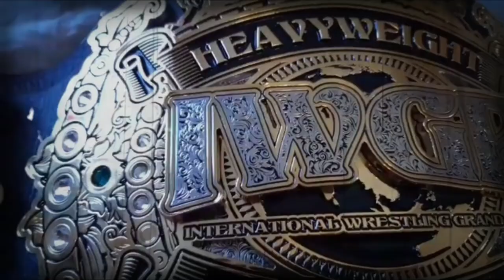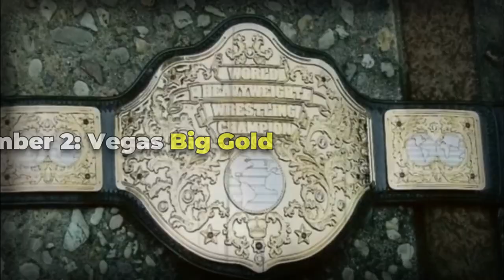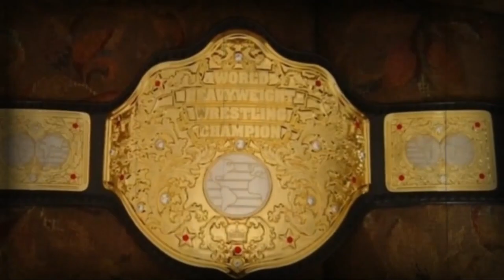SECRETS of Wrestling: The Top 10 Title Belts You've NEVER Seen!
Step into the hidden world of wrestling history with our video on the "SECRETS of Wrestling: The Top 10 Title Belts You've NEVER Seen!" Uncover the rare gems that never made it to the spotlight, from intricate WWE and WCW designs to the legendary Big Gold Belt and the iconic Big Eagle Belt. Join us on this captivating journey as we showcase the unique and lesser-known championship belts that have shaped the wrestling landscape. Whether you're a die-hard fan or a curious observer, this video will reveal a new dimension to wrestling's rich legacy. Tune in now and explore the hidden treasures of wrestling title belts!

Buy the BEST custom made wrestling belts on the internet!